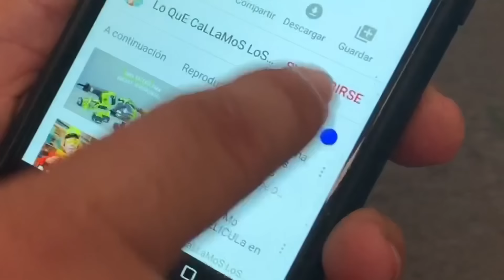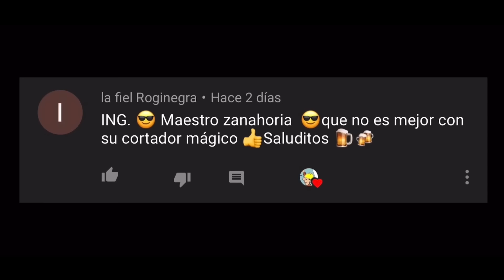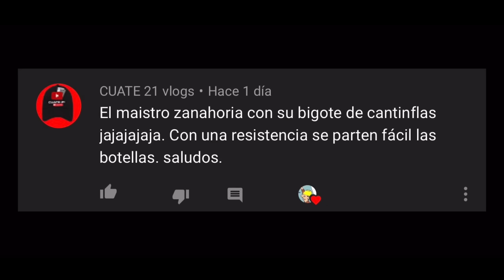CÓMO se CORTA CÍRCULO interior en un VIDRIO. ¿ PUDIMOS ?